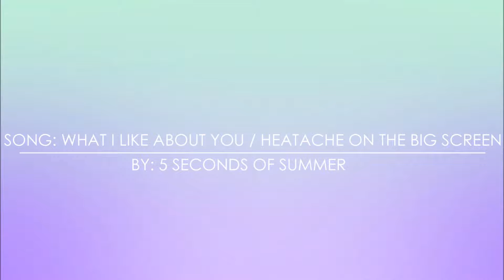The Music Tag - Sarah's POV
A music tag that Baylee and i found online and thought might be cool for us to film so you guys can get to know us better!!

Baylee's Twitter: @baylee_cam1d
Sarah's Twitter: @0x_Sarah_x
Joint Twitter: @BayleeAndSarah

Song:
What I Like About You
Heartache On The Big Screen
Check them out on iTunes!